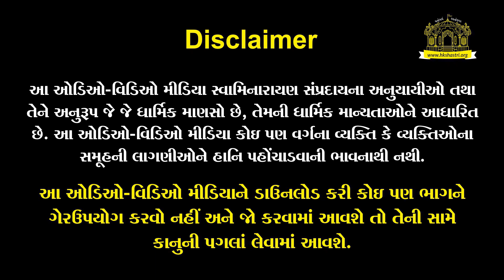22nd Guru - Serpent (सर्प) | 24 Gurus Katha | Lord Dattatreya 24 Guru Katha | Guru Dattatreya Story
Lord Dattatreya and his 24 Gurus | 22nd Guru - Serpent (सर्प)
Guru Dattatreya Story

अवधूत दत्तात्रय के 24 गुरु की भागवत कथा (गुणग्राही बनो)
DATTATREYA BHAGWAN 24 GURU KATHA (Gungrahi Bano)

वक्ता : पू. शास्त्री स्वामी हरिकेशवदासजी

Swaminarayan Temple, Sector-23, Gandhinagar - P. Shastri Swami HariKeshavdasji (P.Guruji) and P. Shastri HariPriyadasji Indian religious functions and celebrations organized at

@hkshastri.org Temple Website, Facebook, YouTube

Shree Swaminarayan Temple,
Sector-23, Gandhinagar, Gujarat, India.